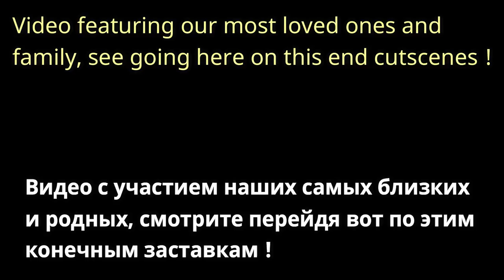Мы скучаем друг по другу!